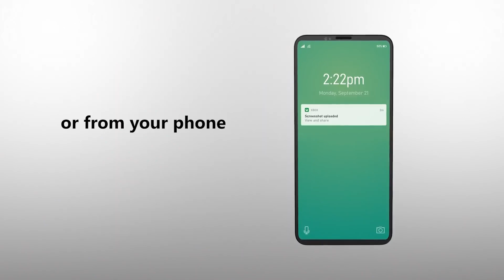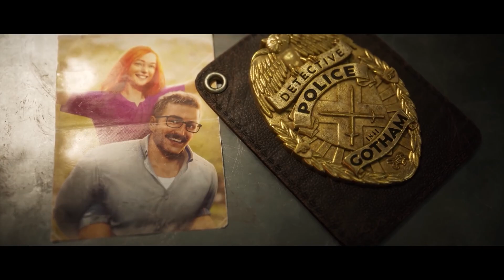VOCÊ USAVA? XBOX perdeu essa função na NOVA ATUALIZAÇÃO!